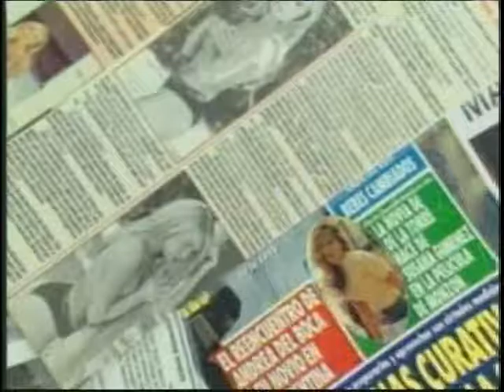DEMO GIZELLE D'COLE COMP WORLDWIDE SHOWS